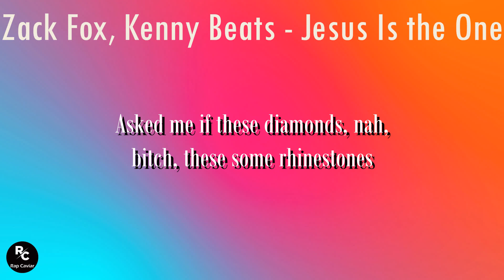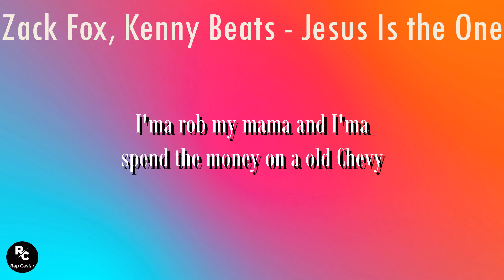Zack Fox,Kenny Beats-Jesus Is the One (I Got Depression)(Lyrics)| This the trap game Abraham Lincoln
Zack Fox, Kenny Beats - Jesus Is the One (I Got Depression) (Lyrics) | Rap Caviar

Lyrics:
[Intro]
Ayy, ayy, ayy (Woah, Kenny!)
b**ch, you better praise God or I'ma shoot, and that’s on God
I ain't playin' ’bout my Lord and Savior, I'm on my job
If you ain't a Christian, I'ma stab you in the face
If it ain't 'bout Jesus, I'ma hit you with this K
Hell yeah, praise Jesus Christ, n***a
Free Palestine, free Tay-K
This the trap game Abraham Lincoln
Four score and 16 bars ago
R.I.P. Betty White
She ain't dead but for when she die ’cause I know it’s comin' up
(Woah, Kenny!)

[Verse]
Ayy, lil’ b**ch, how you not gon' f**k on a real n***a?
Yeah, I'm gettin' paid, still late on my bills, n***a
Your b**ch at my crib, I just let her charge the iPhone
Asked me if these diamonds, nah, b**ch, these some rhinestones
Armpit musty, Reeboks dusty
My show got canceled ’cause white folks don't trust me
Now I'm in the strip club with glue on the bottom of my shoe
n***a, that's how I do
Ayy, I'm stealin' money from these b**ches
I'm hittin' licks year 'round like it's Christmas, I got addictions
I take the condom off and drunk my nut, it's delicious
I wanna get a whip and crash it into white-owned businesses

[Bridge]
Ayy, ayy, nah, hold on, I got this hook

[Chorus]
I'ma dip my balls into some thousand island dressin'
'Cause I got depression
I'ma avoid my taxes, then I'ma get arrested
I'ma rob my mama and I'ma spend the money on a old Chevy
Everybody know, n***a, you need to learn your f**kin' lesson
n***a, I got depression

[Outro]
Ayy, shout-out mental illness, shout-out mental illness
Dude, if you've got a mental illness
Like, f**kin' turn up, dude, like, seriously, dude
Like, whatever the f**k you got goin' on, dude
f**kin', you're medicated, you're not medicated, dude
Like, seriously, f**kin', bro, I put my f**kin'
I put my d**k in a bag of Doritos
And made this n***a b**ch suck the dust off the tip